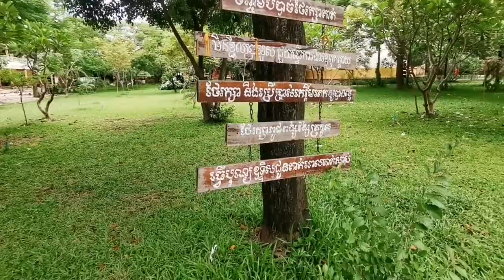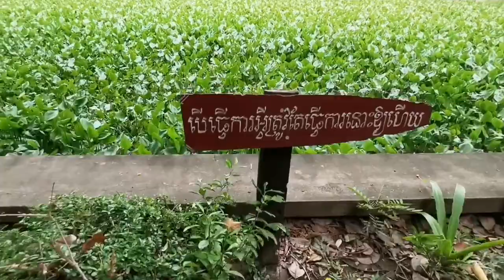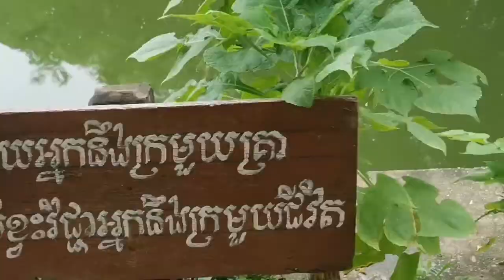ខួរក្បាលបានស្រលះ វត្តដំនាក់ ស្រះទឹកដ៏ពិសិដ្ឋ | Freshly Trip In Damnak Pagoda Siem Reap City 2022